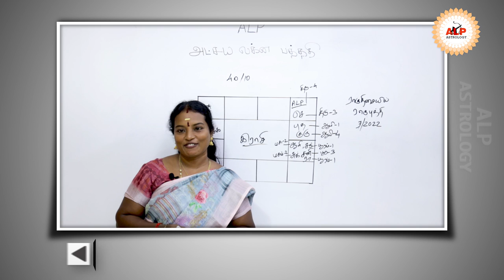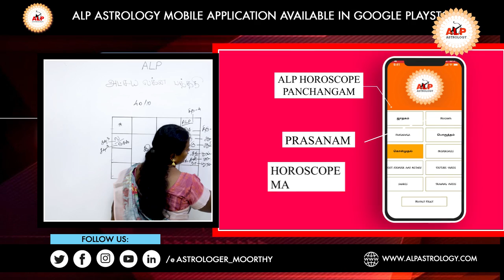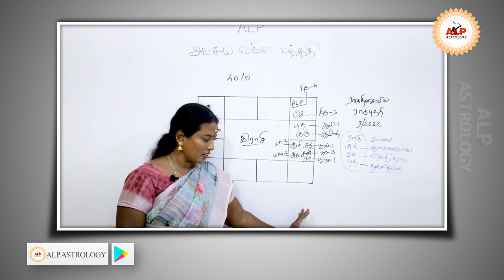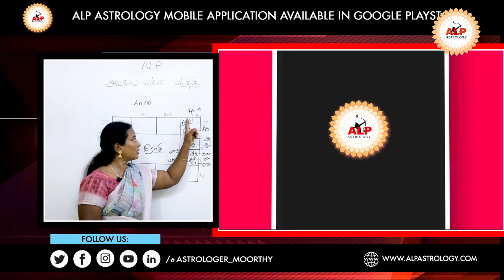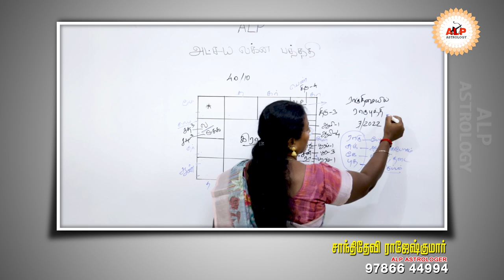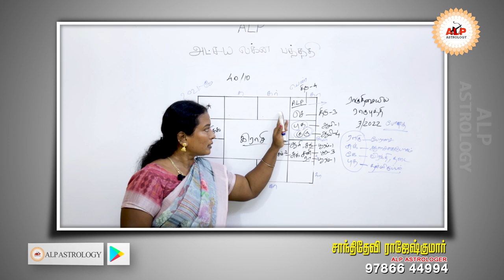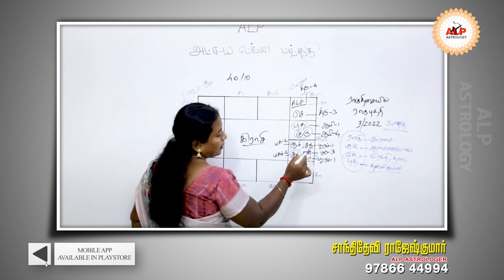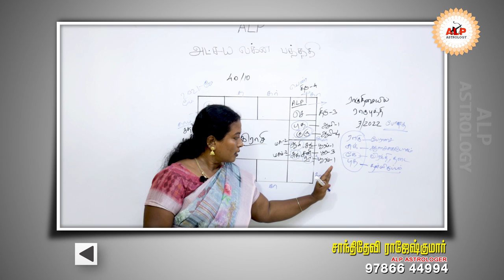அட்சய லக்கின பத்ததி முறையில் ஜாதக ஆய்வு | alp astrologer |ALP astrologer shanthidevirajaeshkumar.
Mr.S.Poduvudai Moorthy.
Thanjavur District